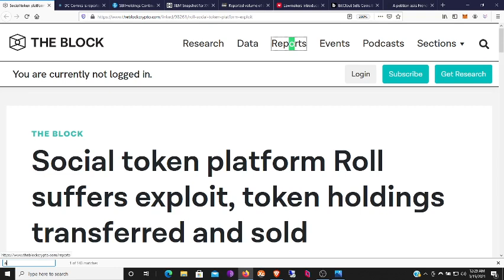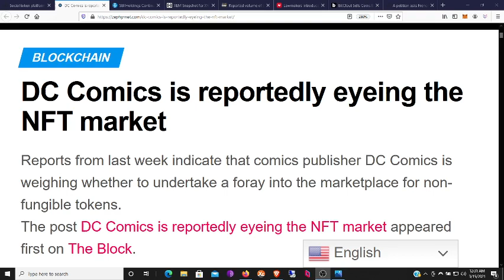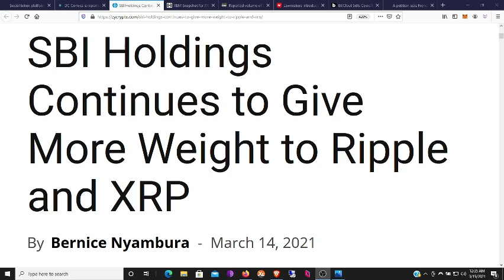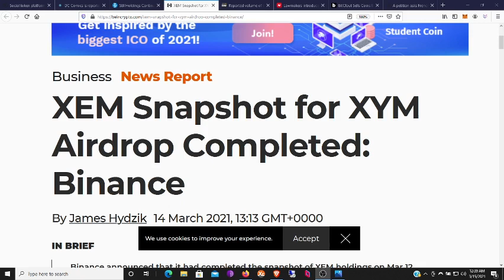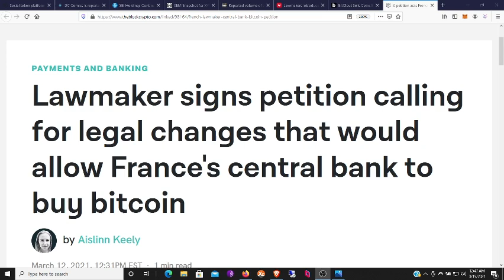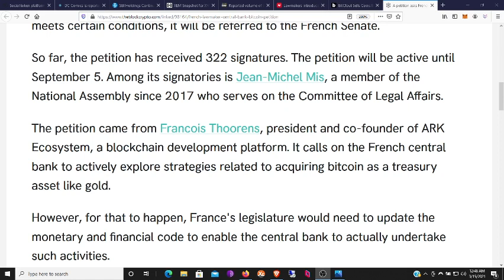Blockchain Hacked, Company Eyes NFT Markets, America to Make Crypto Laws, Nation May Buy Bitcoin